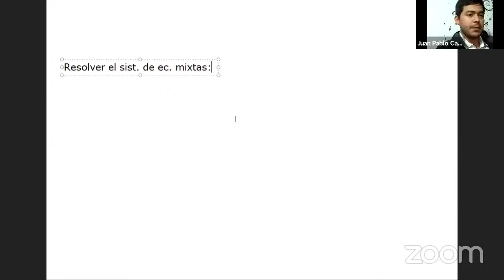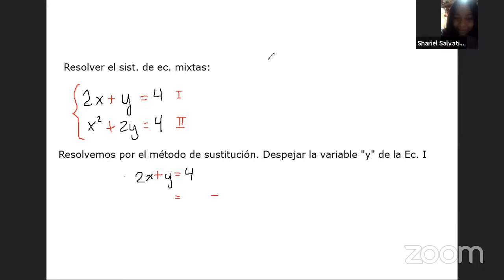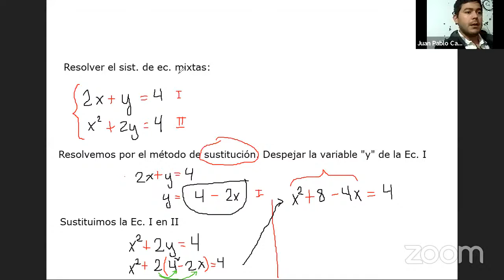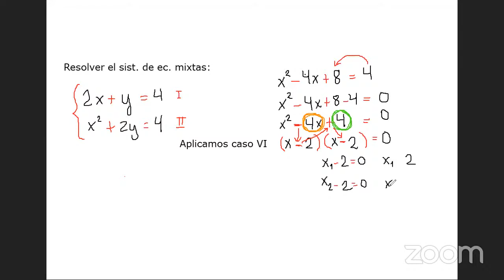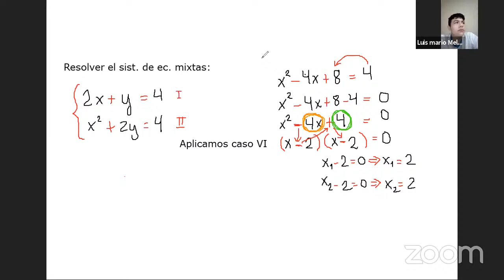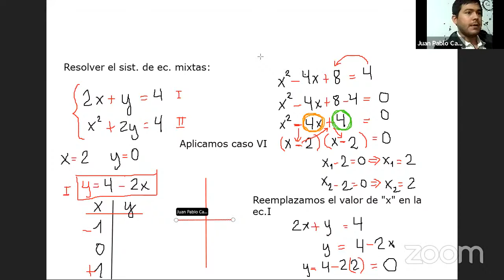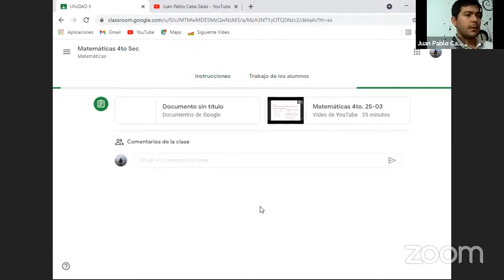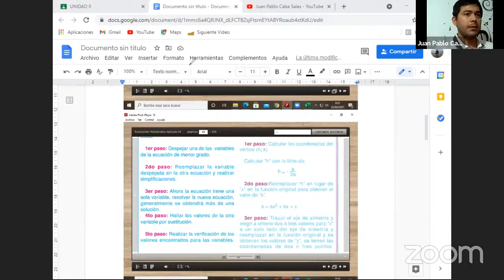Matemáticas 4to. 01-04